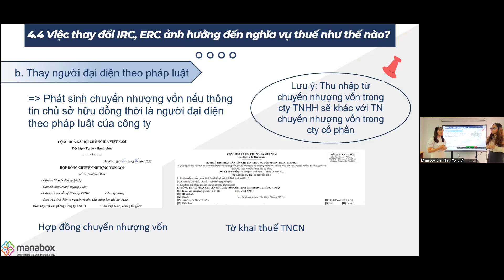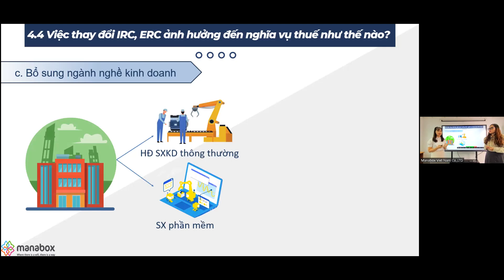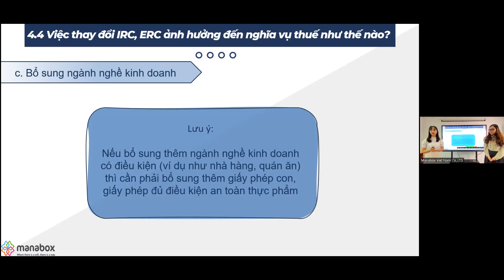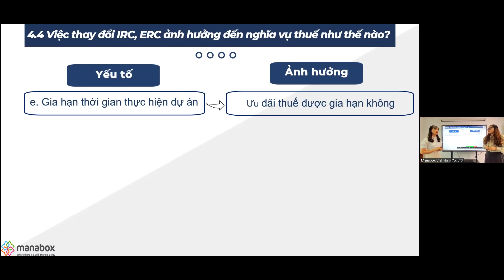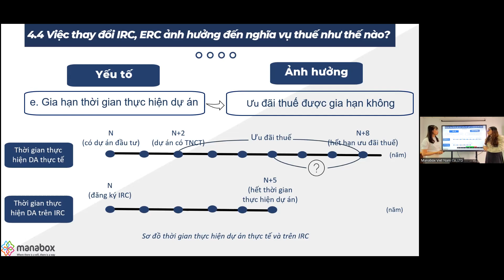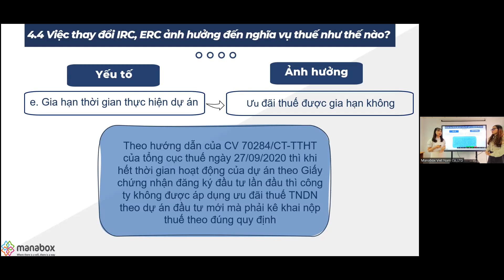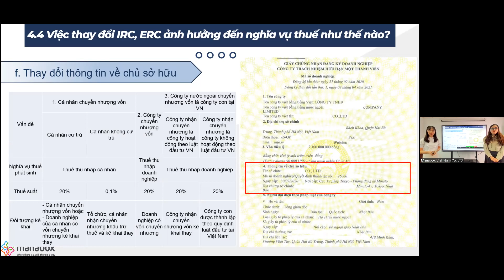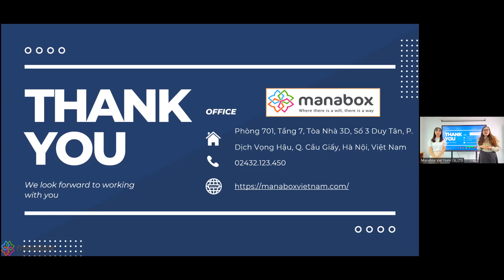Bổ sung ngành nghề, gia hạn dự án đầu tư có ảnh hưởng tới ưu đãi thuế không?